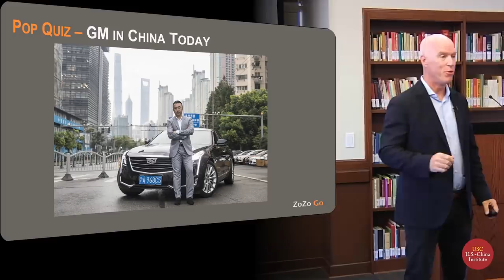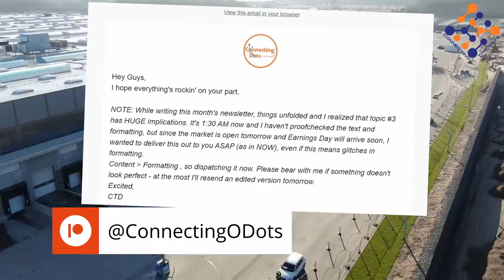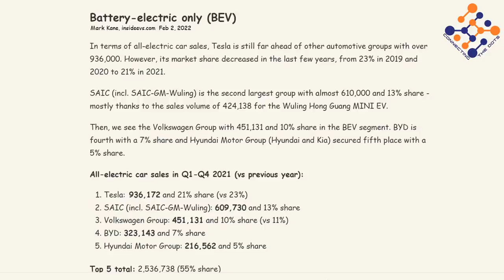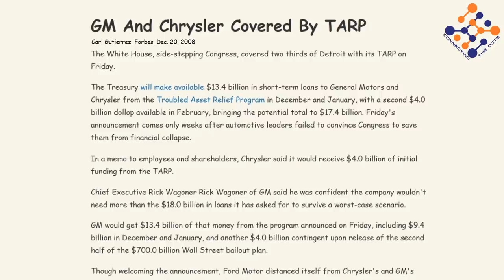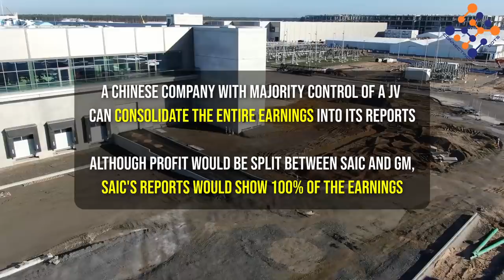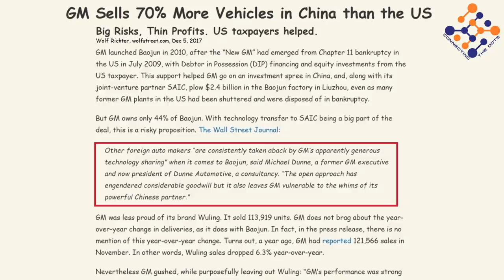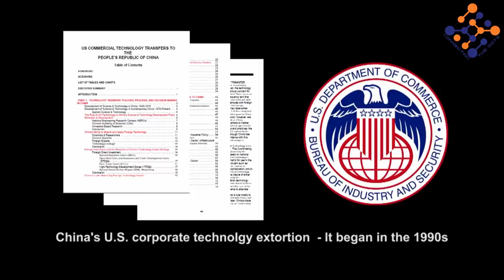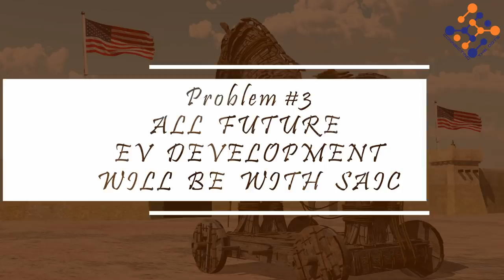How GM Sold America and became China Motors. Thanks for the Bailout, though (Part 1)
A dive into the amazing story of how General Motors, WHILE BEING BAILED OUT BY AMERICAN TAXPAYERS,  secretly closed a deal with SAIC; A deal whose price they and we are paying to this very day.

Ever wondered WHY GM is so lagging in EVs? It's NOT just their addiction to ICE, it's part of a plan!
It's a story of opportunities and despair, weak morals, corruption and disruption.
Part 2 will arrive shortly and will add many additional prices of the deal on top of those listed here, a contrarian view justifying GM's actions and my overview of the entire story.

Partial List of resources (Partial - More realistically, roughly 200 documents were used researching for this and the following video)

$DOGE: DTy3dWpbxRsBRZ5LLcaUZCt7Tdz5PduMM8
$BTC: 38ittejKPrfbv2aTabuS9KSvR7xNy9v1jq
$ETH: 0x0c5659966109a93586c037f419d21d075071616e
Thank you! Your support means a lot!❤️

Sections:
00:00 Introduction
02:25 Disclaimer
03:51 2008 Financial Crisis
05:06 Western OEMs in China
08:26 GM Korea
09:29 SAIC Bailout Initial Details
10:49 Price #1: Ownership of Sales
12:44 Price #2: Technology Transfer, Joint Development
18:50 Problem #1: Teaching SAIC How to Develop Tech
19:08 Problem #2: Killing Utility of Global R&D Centers
19:22 Problem #3: All EV Development Goes to SAIC!
20:36 Let me know what you think!